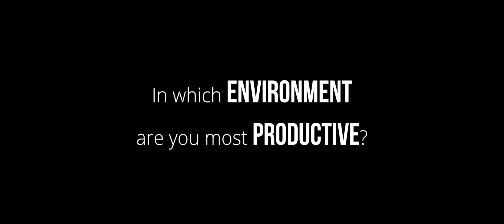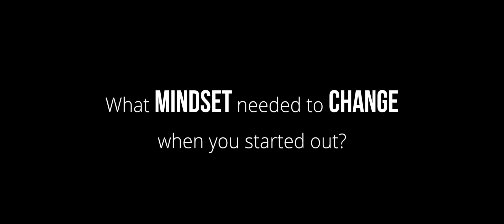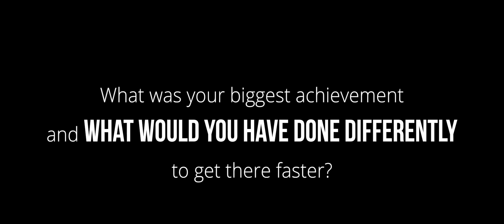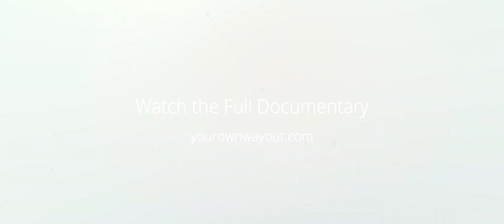5 Business Questions to Christina Canters (YOWO documentary bonus)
This Episode is about Christina Canters who was interviewed for the YOWO documentary.

Christina is an architect by trade. She found her own way out by getting the attention of top bloggers in a very creative way and is now making money teaching others how they can do it too.

The YOWO documentary reveals the secrets of how to succeed in business. Real talk from 33 self-made entrepreneurs. We interviewed about how they made the leap, how they handle obstacles and what it takes to make it to the top.

Do you think formal education is necessary, or is it better to find different path?

* When I was in high school I decide to do architecture which was a very long course of six years and once I graduated I was like yep!
* Definitely gonna work for an architecture firm, definitely gonna get right seats in architecture and definitely gonna work my way out.
* That was always my intention from the very beginning, right from high school.
* It was only just over a year ago that I realized that this path and that lifestyle were not for me.

How is it important to learn from people you meet?

* I moved to Chiang Mei about five weeks ago and I’ve been more productive there then I’ve ever been in my entire life.
* I really put that down to being around people who just understand me and they know exactly what’s going on and they are there to keep my ass.
* My personality tucked as well.
* I am a real extrovert and I get my energy of other people.
* I found that if I find myself working alone all the time I really start to doubt myself and it really becomes difficult to get things done.
* Being around other people doing a similar thing to me and understanding where I am coming from, what I am trying to accomplish, that just does wonders to my productivity.

When did you realize that you go to change the path?

* It was when I started studying to become a registered architect that I learnt what it was actually like to practice as an architect.
* And I realized, oh my God! I don’t think I can do this, I don’t think I am cut out for this.
* But I was very determined to finish what I started because that just what I do.
* I went through it anyway, I passed my exams and I became a registered architect but it was during that process when I started to pull up my future plan.
* It was at that point when I was like ok! What am I gonna do here?
* I know a lot of people who have these ideas, these thoughts; oh, I wanna do something different, I wanna quit my job, and they sort of hold off for years and years and years.
* As soon as I came to that realization, I was like No! I have to do this, like I have to do this!
* And I thought I have nothing to lose so I am gonna do it!

How did you really make up your mind?

* I believe that there are opportunities in every failure.
* When I started I had no idea where it would go.
* I didn’t know where my idea would go.
* Would it be successful? Or not?
* And I realize now that when you don’t know anything that’s a great place to start because you don’t have the fears in your head and the doubts that come up when you’ve actually had more experience with it and you learn about the different ways you can fail.
* So, when I started I was like let’s just see how it goes, if it fails I’ll just get another job.
* No big deal! Its fine!
* I thought, what’s the worst that could happen? Really?
* I decided to move back with my parents. Not ideal. But, so what?
* I am not gonna die. I am not gonna be harmed so it’s totally fine.
* Also by looking at colleagues around me, who were like ten years older than me and doing the same shit that I was doing, I was like, is that me in ten years? Hell no! I am outta here.

What is the most important thing that you’ve learnt so far?

* One really important thing that I’ve learnt is that you really need to know your audience, use your audience willing to pay for your services, and do they have the money to pay for your services?
* That’s something I had no clue about when I started.
* If I did know, I probably wouldn’t have started the first idea that I did.
* But if I hadn’t started that idea, it wouldn’t have led me to this next idea.